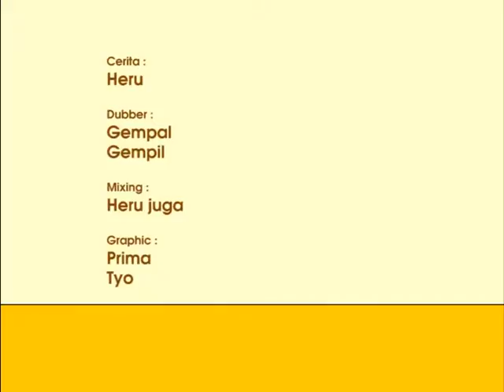SEPANYOL MENGGAMBAR RUMPUT